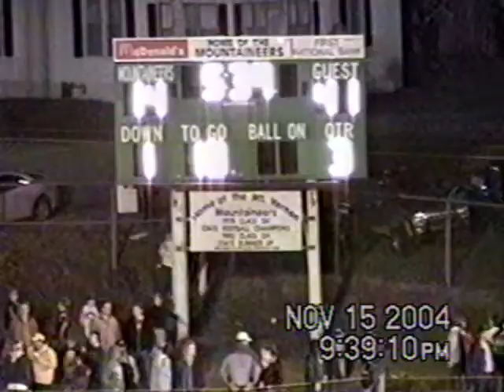Mt. Vernon Mountaineers vs Houston Tigers 2004 2A Quarter Finals Score 34-50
Mt. Vernon Mountaineers vs Houston Tigers, 2004, State 2A Quarter Finals Game, Score 34-50